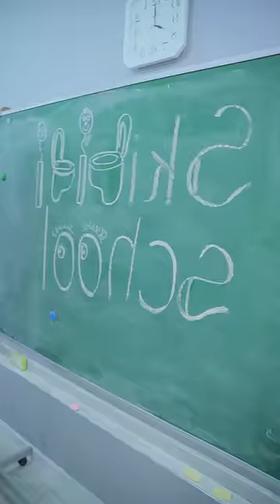TV Man's Sad Origin Story (From Skibidi Toilet)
Skibidi Toilet new episode - Tv Man is real school